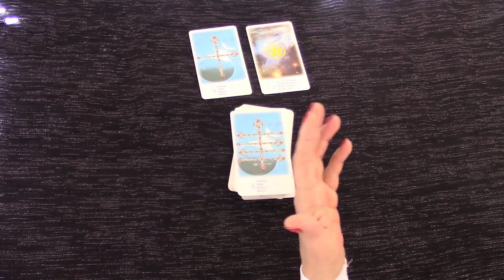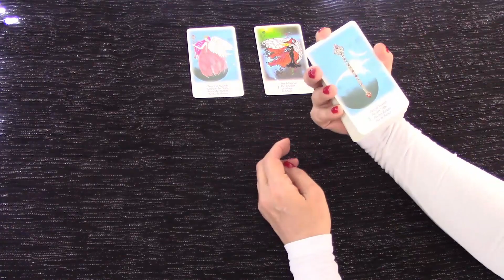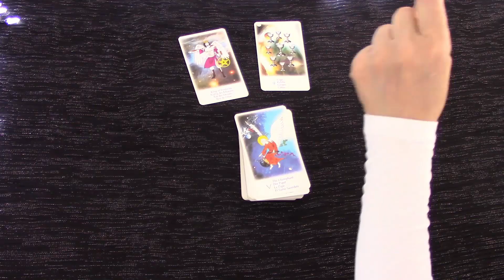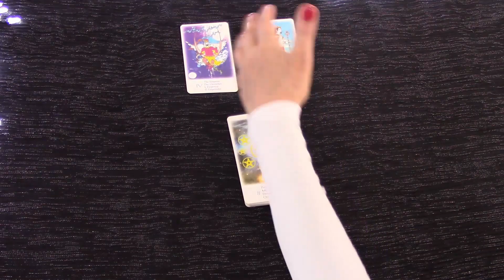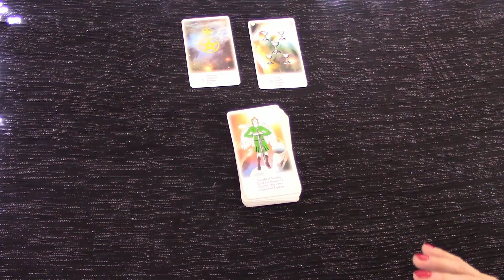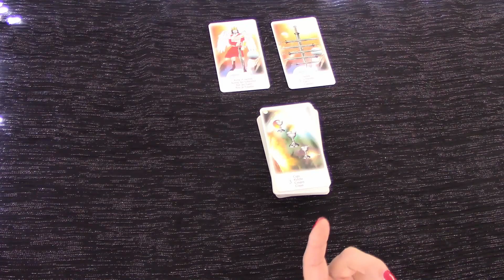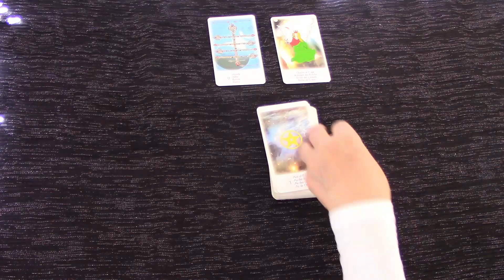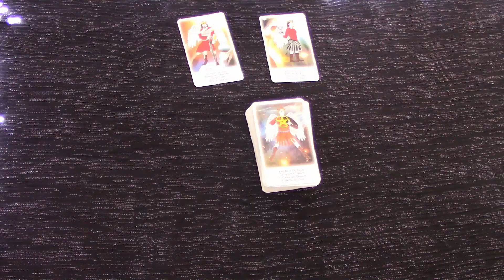SATURDAY THE 28TH OF JANUARY 2023 | ALL SIGNS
Have a good day and I'll see you tomorrow. Enjoy, M.

00:00 Aries
02:21 Taurus
04:31 Gemini
06:36 Cancer
09:04 Leo
12:28 Virgo
15:05 Libra
18:08 Scorpio
19:52 Sagittarius
22:40 Capricorn
24:11 Aquarius
27:23 Pisces